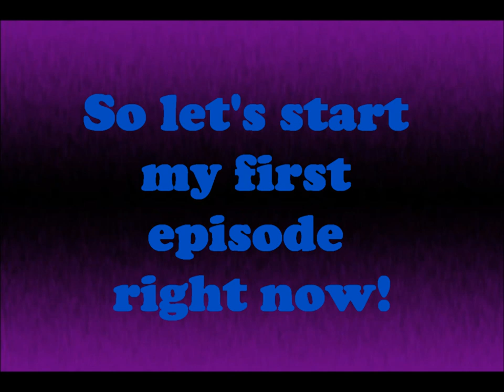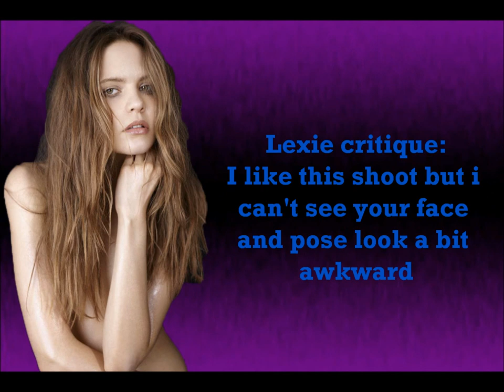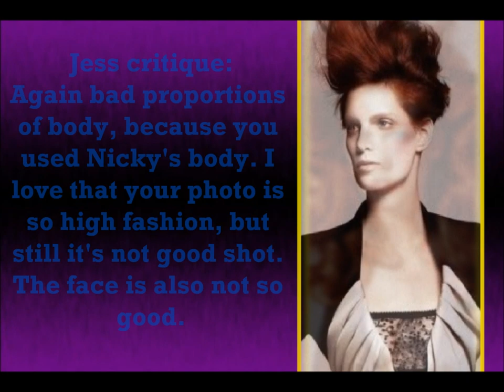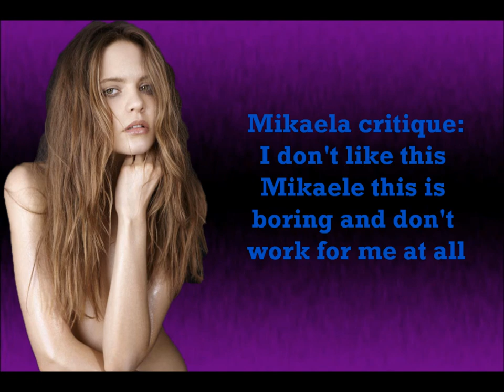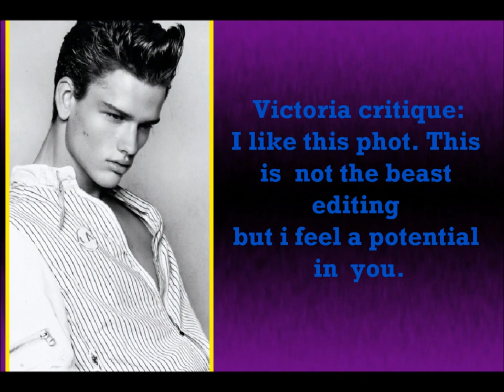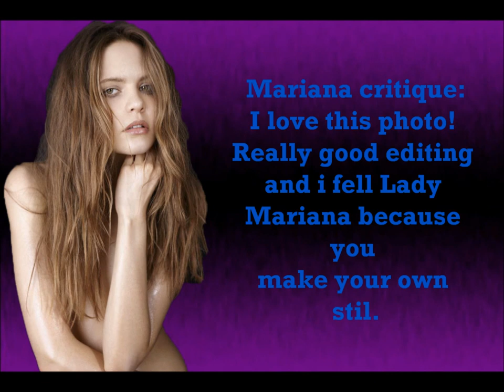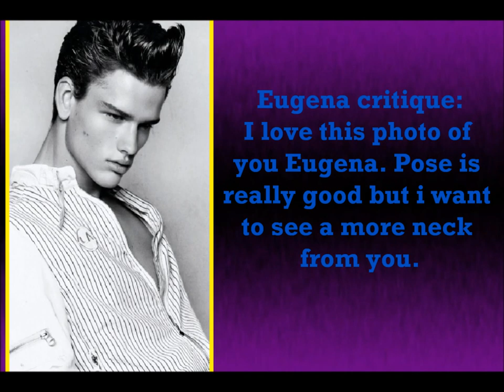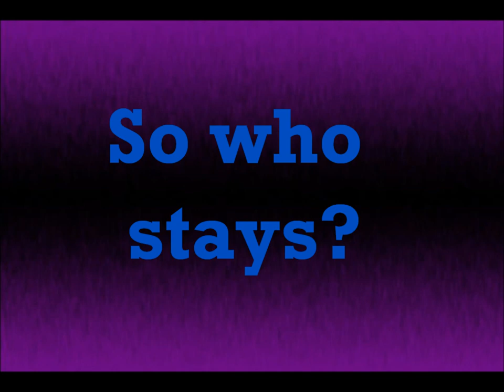Super's next top model cycle 1 episode 1 [Lady Gaga/Nicki Minaj couture]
In this video is a few spelling mistakes so sorry for it :)
The theme was Lady Gaga/Nicki Minaj couture

Girls:

Lexie Tomchek - TopModel999999
Anelis Echegaray - Elyse1417
Shannon Stewart - NextTopModel0505
Allison Harvard - TheBelovedKingdom
Jess Bush - divid35
Oanh H - 01SayYeah01
Victoria Henley - PetarRyan
Sophie Sumner - KapiCapi1
Nastasia Scott - PrettyClerpson
Eugena Washington - BankNextTOPModel
Mikaela Schipani - ANTM4EVER1
Mariana Bayon - driedfred17
Analeigh Tipton - Dolllover16
Nicole Fox - albertseno1
Lauren brie harding - adevilsloverangel

Judges:

Karlie Kloss - WorldsNTM
Simon Nessman -- AntmAllStar
Iris Strubegger - SuperModelTNG